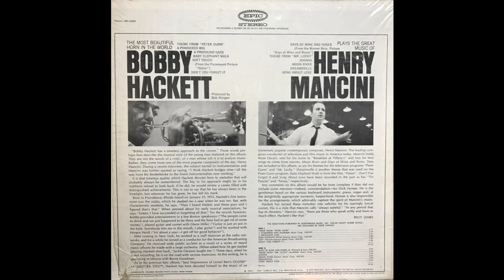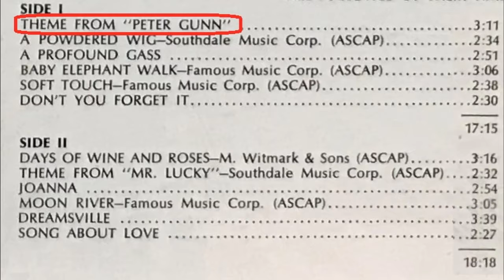Theme from Peter Gunn -- Bobby Hackett plays Henry Mancini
This is track 1 from the 1963 album featuring cornetist Bobby Hackett playing songs composed by Henry Mancini with arrangements and keyboards by Dick Hyman.  Hearing Bobby Hackett on the radio when I was a kid made me realize that trumpet players could produce a lovely mellow sound by just switching instruments.  I never owned a cornet, but I eventually bought a flugelhorn mainly inspired by Bobby Hackett's playing.